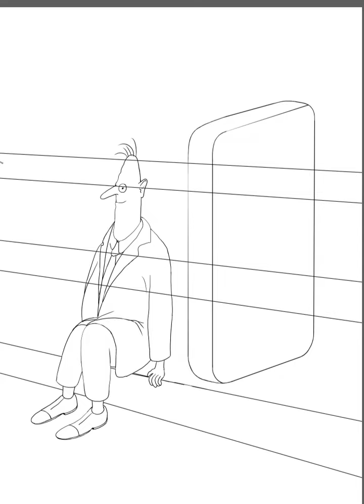Attorney with a high profile case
ColdCuts Cartoons "Attorney with a high profile case". This video pokes humor at high profile attorneys that take on high profile "cases":)